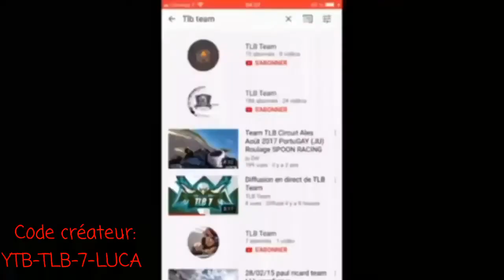ANNONCE TOURNOI CASH PRIZE FORTNITE DUO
10 balles de cash prize sa vous dits ?
Go se sub: TLB Team
Tournoi au 150 abonnés !